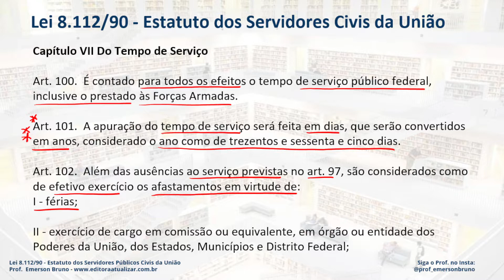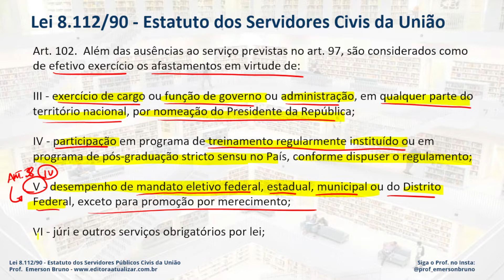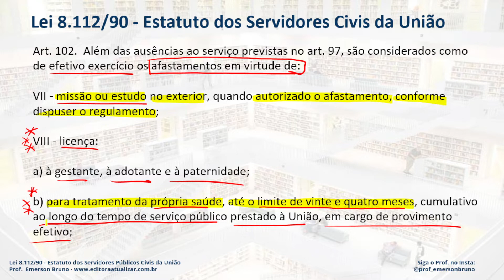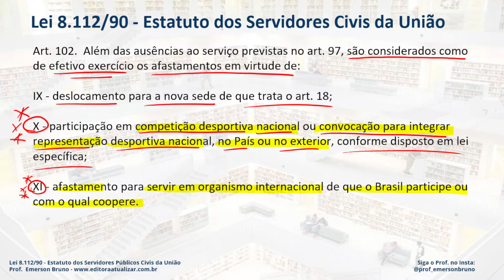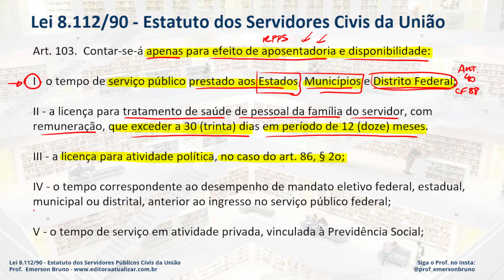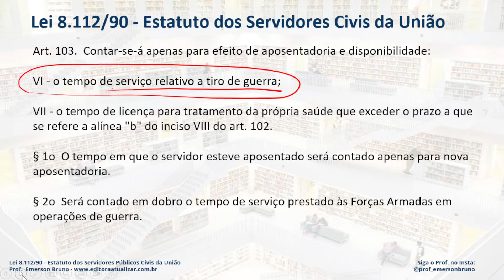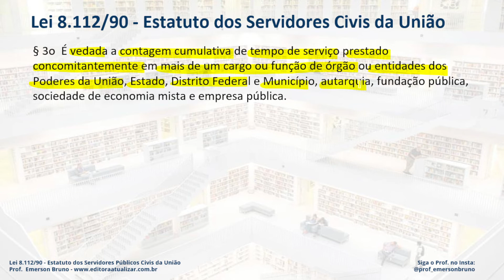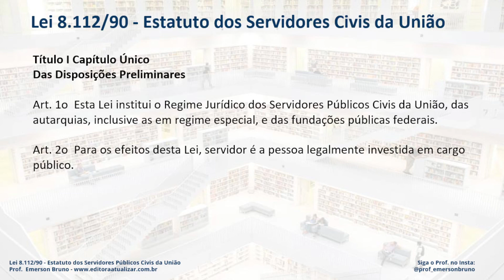Lei 8.112/90 - Arts. 100 a 103 (Tempo de Serviço)